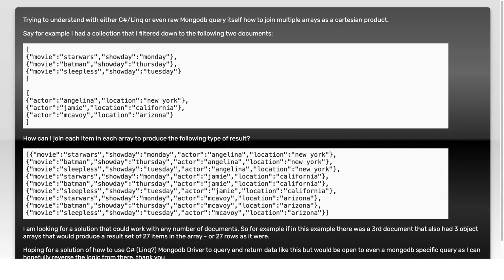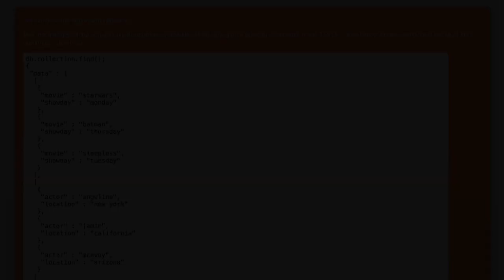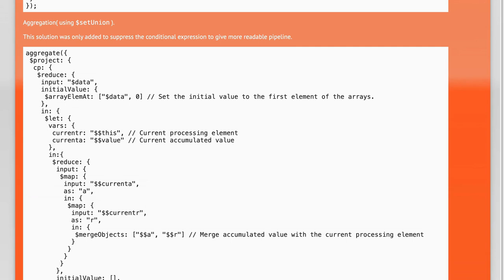C# Mongodb cartesian product of multiple object array documents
c#: C# Mongodb cartesian product of multiple object array documents

Related to: c#, arrays, mongodb, linq